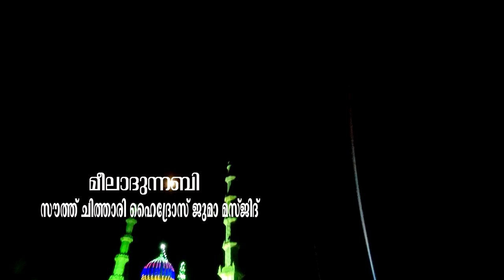MEELADUNNABI SOUTH CHITHAR HYDROSE JUMA MASJID CAMERA & EDITING KAREEM MYTHRI